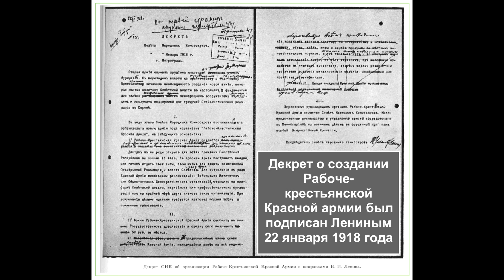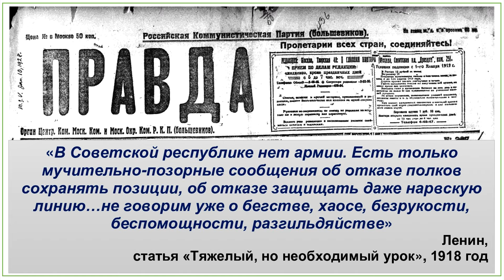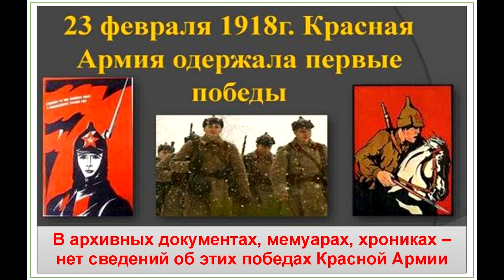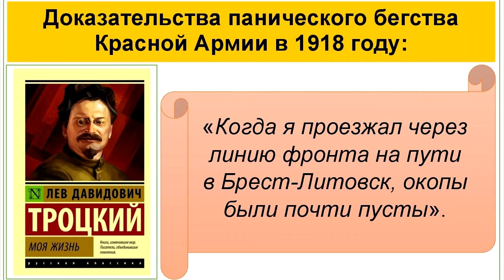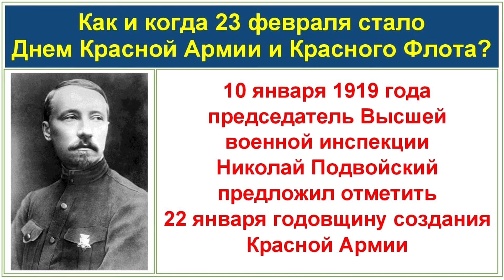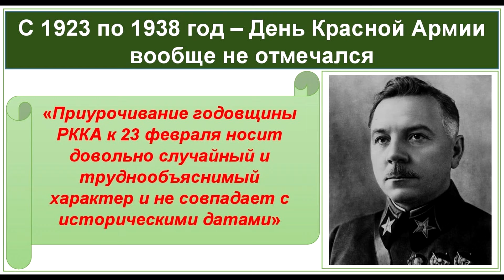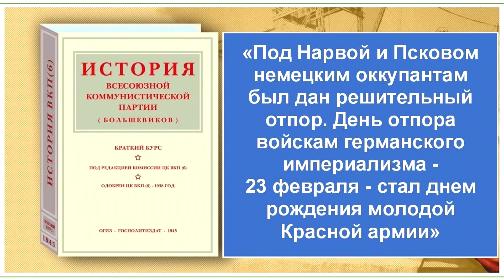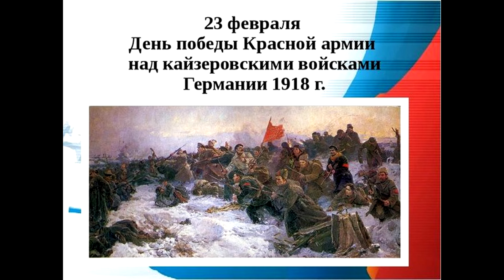Как появился праздник 23 февраля? ЧТО НА САМОМ ДЕЛЕ ПРОИЗОШЛО 23 февраля? Содержание видео внизу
01:15 - Когда на самом деле была создана Красная Армия? И кто его создатели?
01:58 - Почему 23 февраля можно назвать "Днем Позора Красной Армии". Какой ультиматум Советскому Правительству выдвинула Германия?
03:18 - Почему Ленин принял условия немцев?
05:53 - Правда ли, что русская церковь назвала поступок Ленина - предательством?
06:48 - Правда ли, что 23 февраля 1918 года Красная армия одержала свою первую героическую победу над немцами под Нарвой и Псковом?
10:38 - Как лидеры большевиков писал про трусость Красной Армии в 1918 году.
11:42 - Почему Ленин решил перенести столицу из Петербурга в Москву?
12:28 - Кто ПЕРВЫМ предложил отпраздновать день создания Красной Армии?
14:29 - Как Троцкий ввел праздник 23 февраля? Почему он это сделал?
15:51 - Почему 23 февраля перестал быть праздником после ухода Троцкого?
17:17 - Когда 23 февраля стал официальным советским праздником и при чем тут СТАЛИН?
18:01 - Почему юбилейная медаль "20 лет Красной Армии" был создан в январе?
18:52 - Правда ли, что 23 февраля сделал праздником Сталин?
22:21 - Почему лидеры большевиков хотели сделать праздником именно 23 февраля?
23:04 - НАСТОЯЩЕЕ НАЗВАНИЕ ПРАЗДНИКА 23 ФЕВРАЛЯ.
24:01 - ПОЧЕМУ 23 ФЕВРАЛЯ ОТМЕЧАЮТ В РОССИЙСКОЙ ФЕДЕРАЦИИ? Какой день на самом деле был Днем русской армии?
26:34 - В каких странах, кроме России, отмечают 23 февраля?

Поддержка канала:
Кaspi Gold 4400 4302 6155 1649
(Ботагоз М).